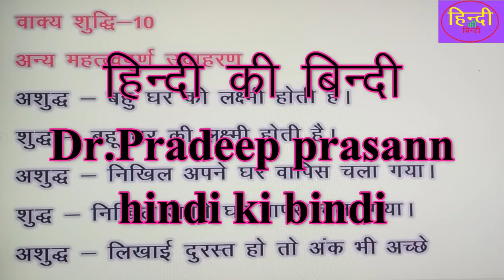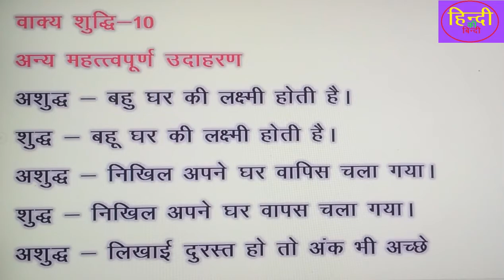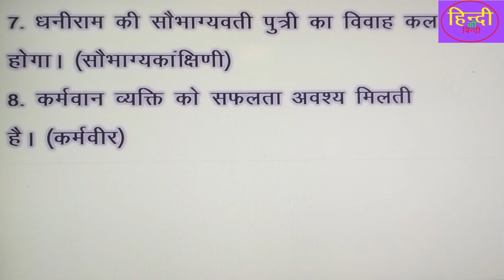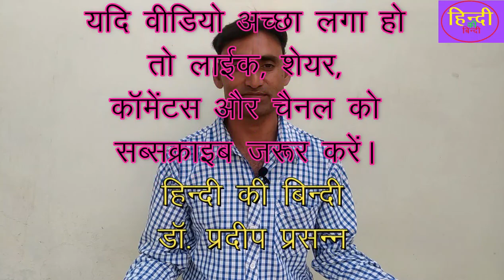RPSC college lecturer Exam. 2020 hindi#वाक्य शुद्धि-10#हिंदी व्याकरण में कैसे होती हैं वाक्य शुद्धि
helo friends
this is
dr. pradeep